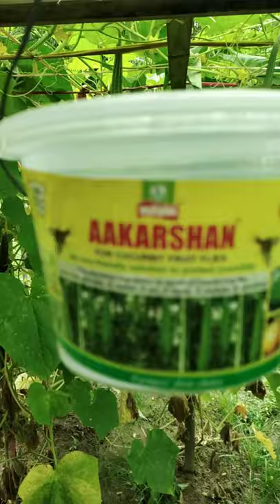আপুনি ঘৰত খেতি কৰিছে নেকি???যদি কৰিছে এইটো ভিডিও আপোনাৰ কাৰণে।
apuni jodi ghrt alapman kheti korise. jene jika,vatkerela,titakerela,tiyoh aibilak. aibilak khetit borole bindhi khetibor nosto kori pelai. borolor pora bosaboloi khetit ki koribo lage video tut dekhai dsu. akha koru apunaloke sai val pabo. dhoinnabad 🙏.